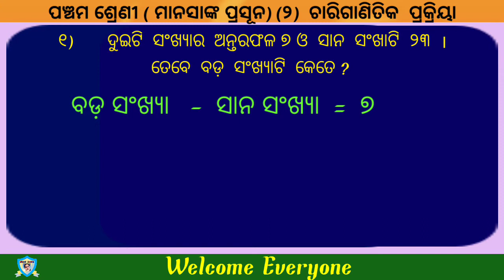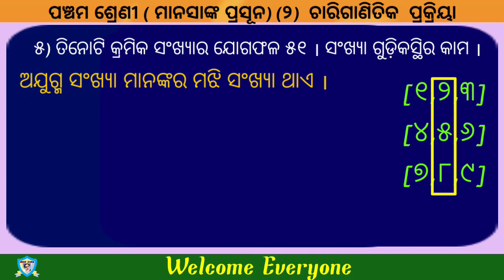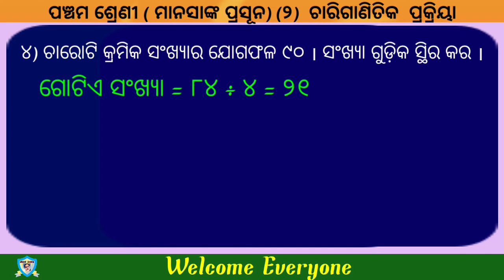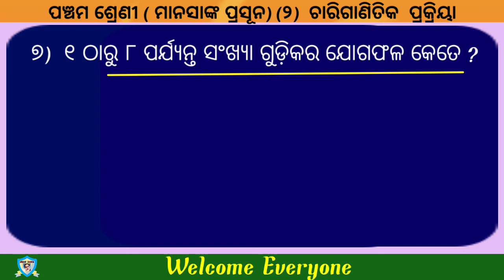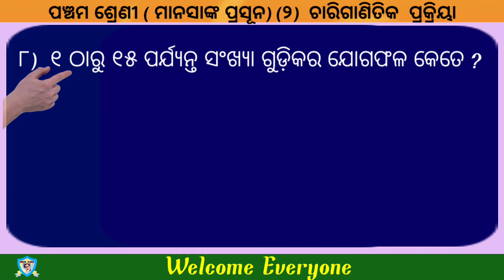ମାନସାଙ୍କ ପ୍ରଶ୍ନ ( ୫ମ ଶ୍ରେଣୀ)